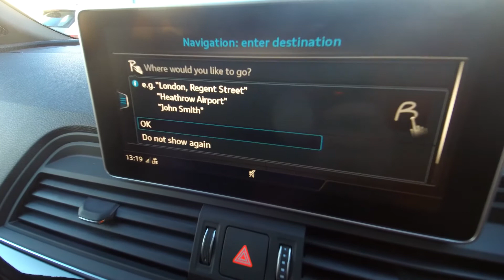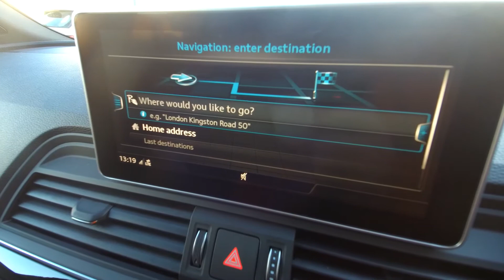ND69NZM Audi Q5 Black Edition 40 TDI quattro 190 PS S tronic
Audi Q5 Black Edition 40 TDI quattro 190 PS S tronic